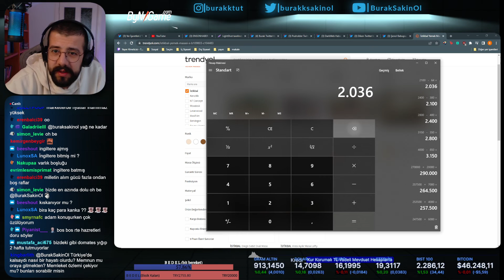BurakSakinOl - İngiltere'deki market rafları ve Yağ Fiyatları (raflar boş mu, neden boş, durum ne?)